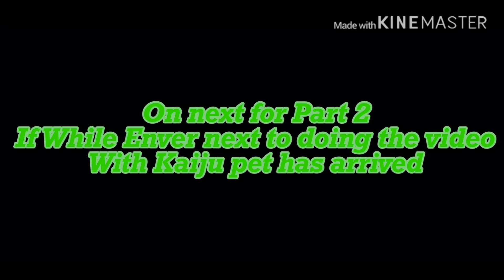[SP Video] Kaiju Pet has Arrived! [1/10] [Read Description]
[Me]
Well guys Its on for The Kaiju pet store now try to find and mine to get Kaiju minerals to get any kaiju but only carefull
For kaiju store They for Cost for ammount with Kaiju Minerals mine it faster before it will get restocking with kaiju
And Enver Its your turn to next on for create the video with Kaiju pet has arrive on part 2
and also im not roaring for the Shin Godzilla

[My brother]
Well Acually Palla got first from the Legendary Godzilla [2014]
At least hes for favorite
Then.

On To The Part 2 [2/10]
Enver will make the video